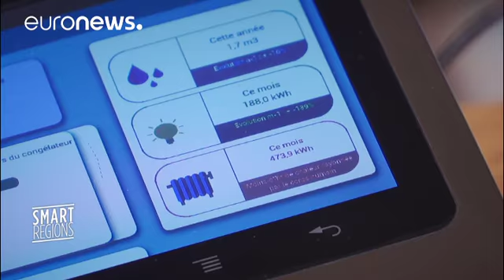Massileo: el mar como fuente de energía en Marsella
Es una red inteligente porque además los propios inmuebles intercambian energía entre ellos. Nada se pierde, todo se transforma.…